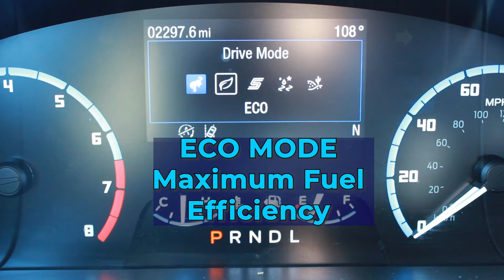GOAT Modes - Bronco Sport Big Bend (Feature Friday)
Welcome to FeatureFriday , our new series where we discuss key features of our vehicles at Ford Country. Join the lovely @misskatiemariee as we kick off our first episode with the Bronco Sport! 🚙